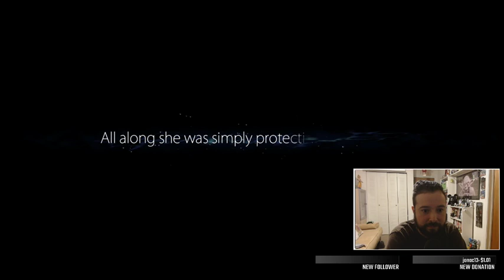The I crave playing this game stream! OATBF Pt.2